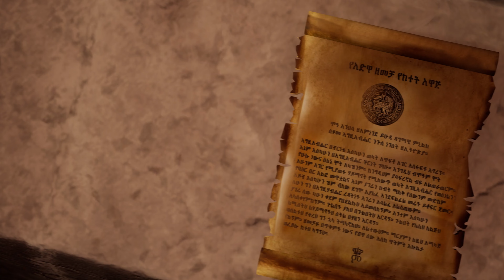'The Story Behind ADWA' - XR Project Trailer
How many of you know about pre-ADWA? The 'Ambalage' and 'Mekelle' Battles will be narrated by Ethiopian history experts.

This project is part of a grant program by Epic Games called